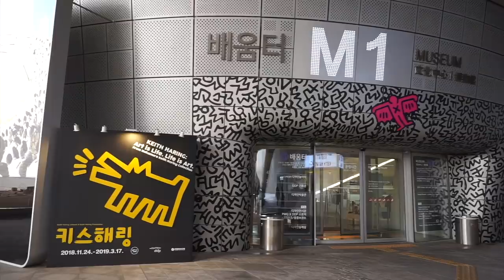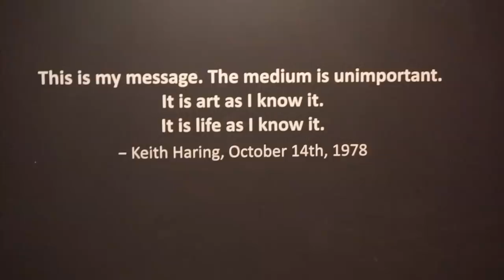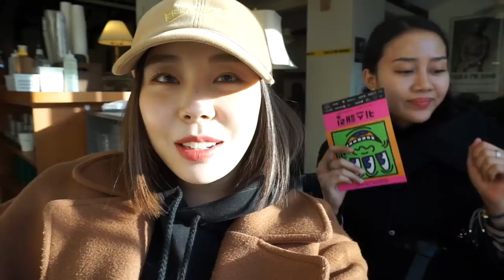Bleaching my hair 🐺 & seeing Phony Ppl live!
I am back with a NEW hairstyle! It's my first time trying gray hair and I honestly love it so much 😂 I also went to the KeithHaring exhibit, which was very.. interesting. The best part of this vlog was definitely attending PhonyPpl's concert!!! Not only are the members super talented, but they have so much love for music and their fans. It was hard NOT to smile during the entire show.. Go check out their music if you haven't yet! It's a mixture of everything from hip-hop, R&B, jazz, soul, reggae, rock.. you name it! 👏🏻👏🏻

[[ INFO ON CAPTAIN ]]

↳ LUMIO BEAUTY HOUSE :
서울 강남구 강남대로102길 38
38, Gangnam-daero 102-gil, Gangnam-gu, Seoul, Republic of Korea